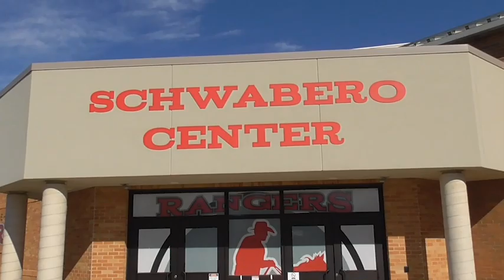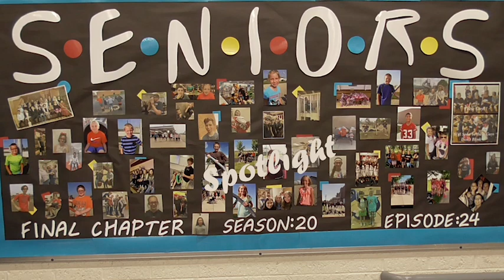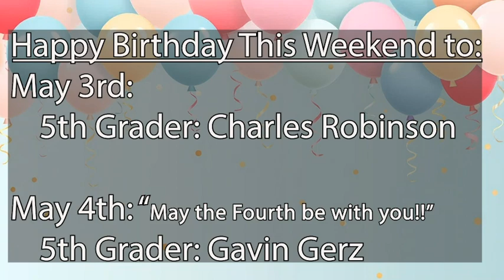News From The Barn 2.0: May 3, 2024, Announcements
Announcements for May 3, 2024